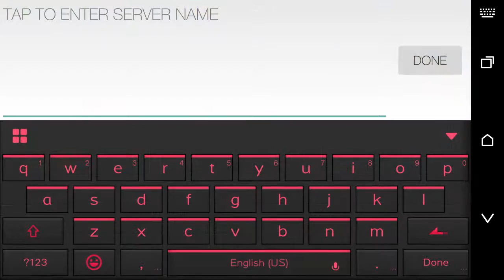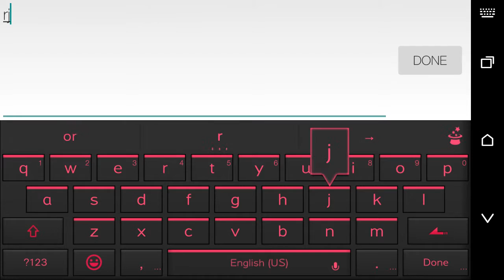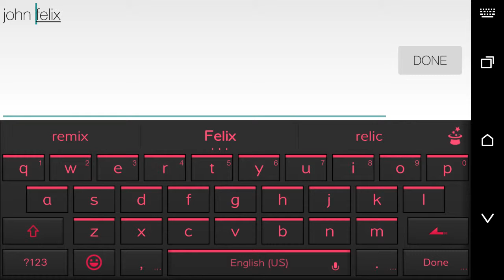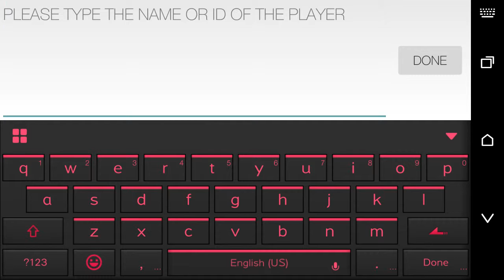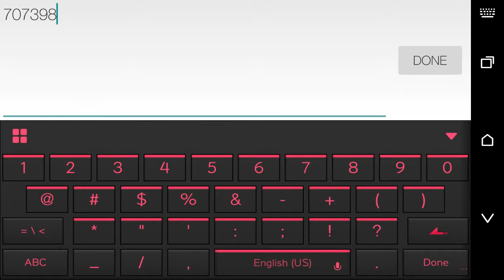Pixel gun 3d ep 1 ft John Felix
To play with me in pixel gun my ID is 64898947